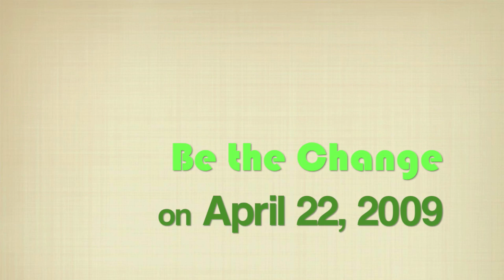e3: Come to Earth Day at SDSU April 22, 2009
::Earth Day 09 Tentative Schedule::
"Be3 The Change"

::Farmers Market ::OAT Walkway ::9 a.m. to 1 p.m.
- "Come get fresh with the locals"
-bring green to buy green

::Earth Fair Exhibit ::Campanile Walkway ::11 a.m. to 6 p.m.
- 50 environmentally conscious businesses and organizations

::Awareness Booths ::Campanile Walkway ::11 a.m. to 6 p.m.
- Educational and interactive booths focusing on Water, Transportation, Toxicity, and Recycling

::Water Bottle Exhibit ::Campanile Walkway ::8 a.m. to 6 p.m.

::Nooner Music ::Aztec Center Stage ::12 p.m. to 1 p.m.

::Art Exhibit ::SDSU Trolley Station ::7 a.m. to 10 p.m.
- Student art work that portrays Earth Day or anything related to the environment or environmental problems.

::Earth Battle/Earth Dance ::Campanile Field ::6:30p.m.
- Bands and Djs vying for a spot at Stay Classy's May 2nd event.
Earth Battle3:
- Stepping Feet
- The KneeHighs
- One Drop

*FREE MTS BUS & TROLLEY RIDES ON EARTH DAY JUST BY SHOWING YOUR RED ID!!!